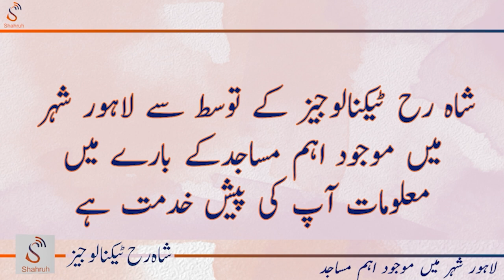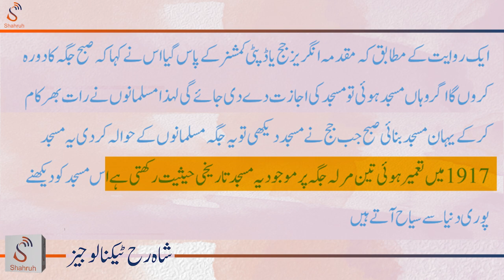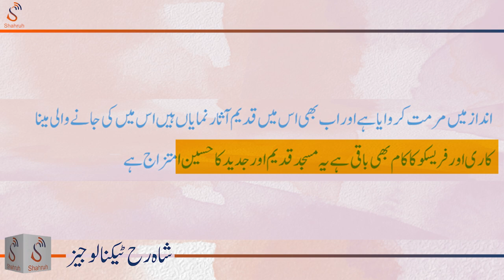Part 2 : Exploring the Famous Masjids of Lahore: History & Heritage Unveiled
🕌 Shahruh Media Presents: Famous Masjids of Lahore Series 🌟 Part 2

Explore the rich history and captivating stories of Lahore's most famous masjids!